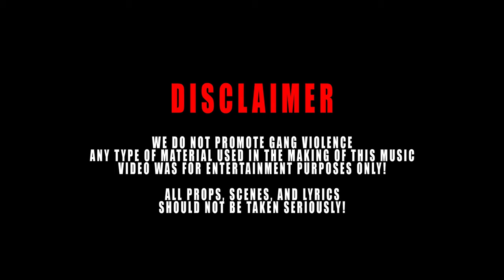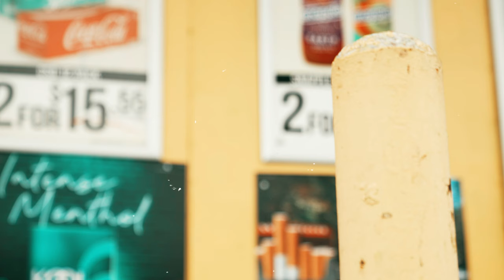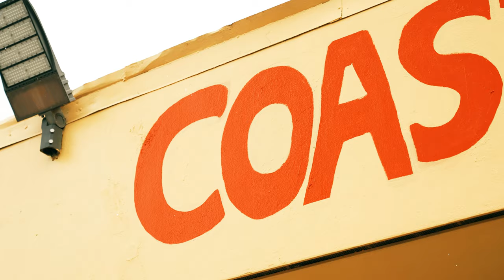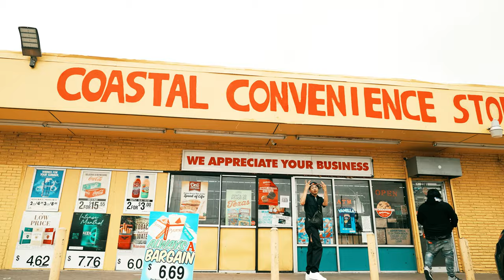RICO - SELLIN ROBBIN [SHOT BY MOLLYWOP]